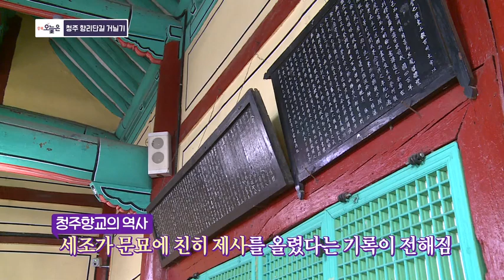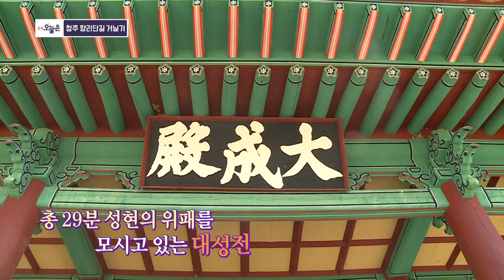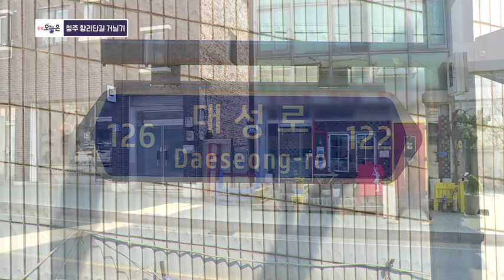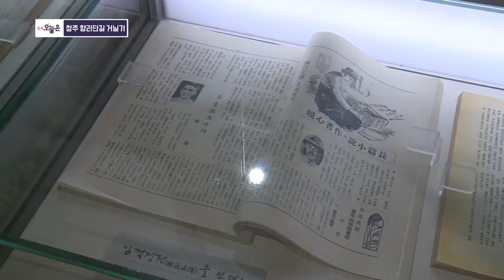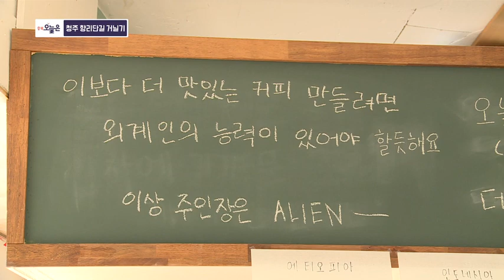20190320수 충북오늘은 청주 향리단길 거닐기